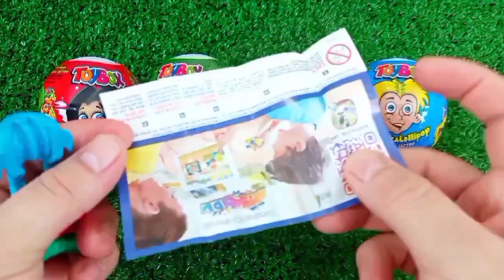Satisfying, Candy Unboxing video, Asmr Lollipops and Sweets ASMR Opening - Yummy Rainbow Lollipop